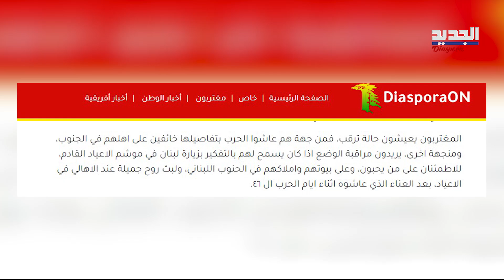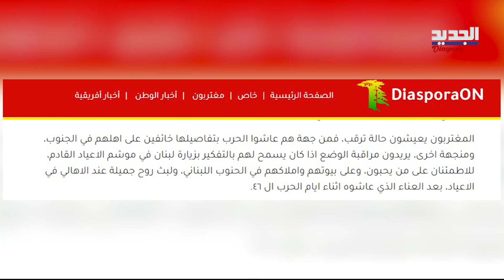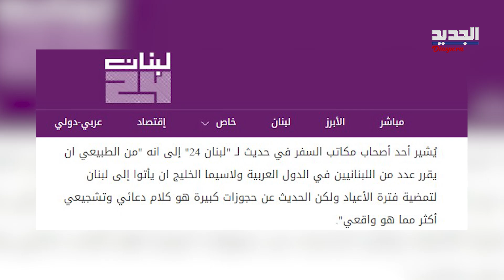العين على الهدنة في الجنوب ومصير قدوم المغتربين لـ لبنان مرهون بمدى الالتزام بالتهدئة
مع اقتراب موسم الاعياد معضله جديدة تبرز إلى الواجهة، فخـ وف من المغتربين للقدوم إلى اراضي الوطن بلغ الذروة، ولكن مع اعلان الهدنة وسريانها عند الحدود الجنوبية.
هل من حجوزات هذا العام لقضاء الاعياد وهل اتخذ المغتربون قرارهم بالقدوم إلى لبنان ؟